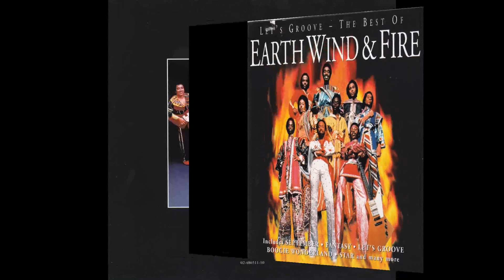EARTH, WIND & FIRE - Evil